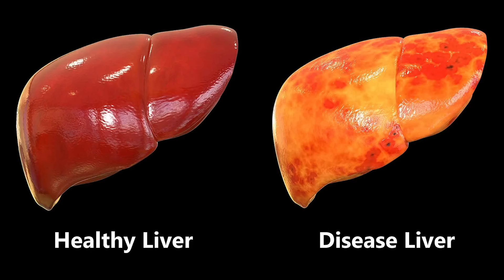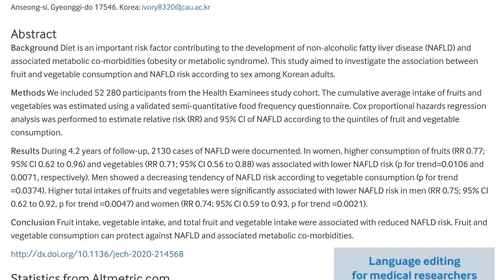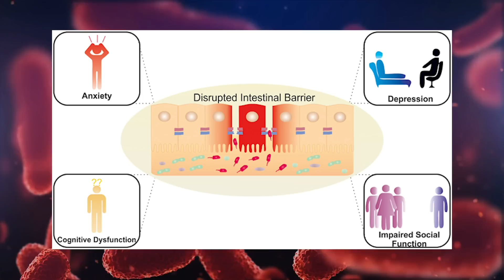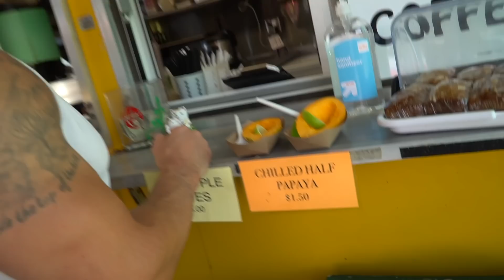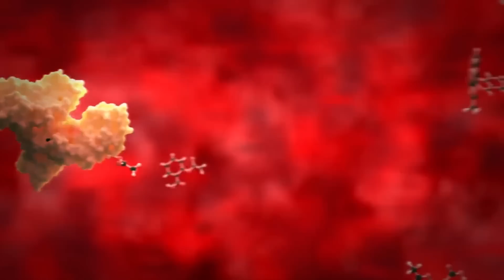Is Fruit Making You Fat? I Wish I Knew This 5 Years Ago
Does fruit make you fat?

References

Timestamps ⏱

0:00 - Intro
1:45 - Does Fruit Make Us Fat?
3:12 - Energy Density - Fructose in Fruit vs Junk Food
5:09 - The Bottom Line - Is Fructose in Fruit an Issue?
5:43 - Fructokinase Explained (effect on gut)
7:32 - The Protective Effect of Fiber in Fruit
9:01 - Try SEED's Daily Synbiotic - Use Code 'THOMAS15' for 15% Off
9:41 - How Insulin Resistance Leads to a Fatty Liver
10:54 - The Benefits of Flavanoids and Polyphenols in Fruit
11:42 - Epicatechin Benefits
12:08 - Recap